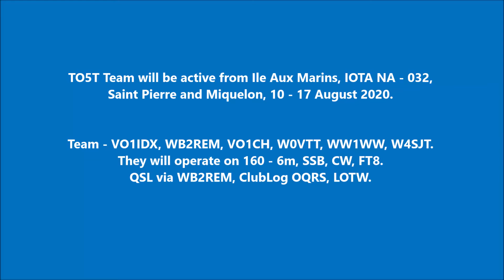TO5T Ile Aux Marins Saint Pierre and Miquelon. From dxnews.com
TO5T Team will be active from Ile Aux Marins, IOTA NA - 032, Saint Pierre and Miquelon, 10 - 17 August 2020.